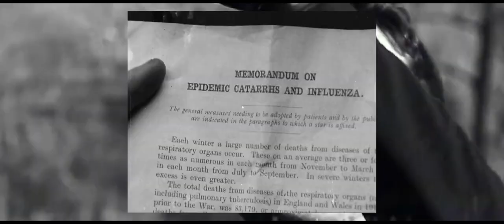FERHAT - Dance The Devrim (Official Music Video)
Directed by Firat Gürgen & FERHAT
Production Company: Encoding Club / Cinemoon Film
Special Effects: Mert Köse
Kamera: Mustafa Köse
Assistance during Shooting:  Burak Kücük
Special Thanks to Onur Aldogan

Here are the official FERHAT Dance The Devrim Lyrics:

CAN`T SLEEP TONIGHT
I`M PARALYZED
ALL THE BAD NEWS, ALL THE BAD NEWS, ALL THE BAD NEWS

CRAZY LIES ARE THE CRAZY TRUTH (I WANNA!)

DANCE THE DEVRIM!
DANCE THE DEVRIM!

DANCE THE DEVRIM NOW!

DANCE THE DEVRIM (I WANNA!)

WHAT THEY DO TO MY COUNTRY
IS ATTACKING MY DREAMS
WE ARE DIFFERENT WE ARE SAME
WE ARE DIFFERENT WE`RE THE SAME

DANCE THE DEVRIM!
DANCE THE DEVRIM!
DANCE THE DEVRIM NOW! (I WANNA!)

I`M GONNA DANCE THE REVOLUTION

YOU`RE MY SISTER YOU`RE MY BROTHER
WHY SHOULD WE HATE?
WHY SHOULD WE KILL EACH OTHER?

(I WANNA!)
DANCE THE DEVRIM
(I WANNA!)
DANCE THE DEVRIM
(I WANNA!)

mit freundlicher Unterstützung des Musicboards in Berlin und des Popkredits der Stadt Zürich